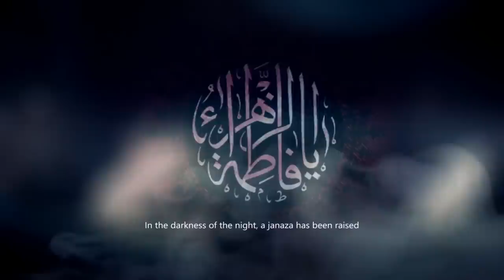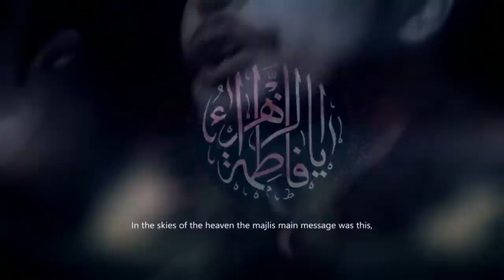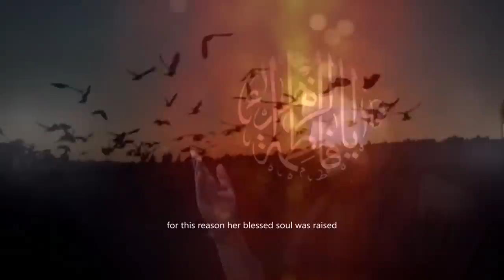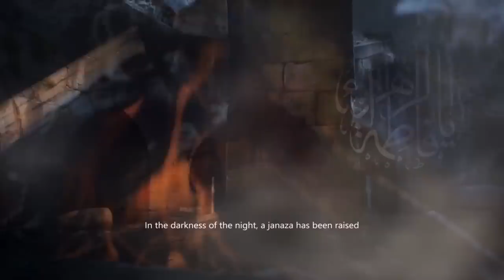Ayam E Fatmiyah Noha | Rat Ki Tarikyo Mai | Asif Raza Khan | NEW NOHAY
Recited & Composed : Asif Raza Khan
Written By: Irfan Nagri
Video Edit: Zeeshan Syed - Zainab TV

Noha Lyrics:

Ha'ey Turbat E Zahra(sa)...!
Ha'ey Ghurbat E Maula(as)...!
Rat Ki Tarik'yo Mai Ek Janaza Uth Gaya...!
Ha'ey Phir Se Murtaza(as) Ka Ek Sahara Uth Gaya...!
1.Bain Karte Te Ye Aksar Khelwat E Maula Ali(as)...!
Bain Karte Te Ye Aksar Khelwat E Maula Ali(as)...!
Ha'ey Q Dunya Se You Pehlo Shekasta Uth Gaya...!
2. Khuld Mai Ahmad(saw) Se Kart'te Tey Farishte Ye Sawal...!
Khuld Mai Ahmad(saw) Se Kart'te Tey Farishte Ye Sawal...!
Sora'e Tather Ka Kiya Ek Aya Uth Gaya...?
3. Gash Mai Tee Kulsoom(sa) O Zinab(sa) Ke Labo Par Taa Rawa...!
Gash Mai Tee Kulsoom(sa) O Zinab(sa) Ke Labo Par Taa Rawa...!
Ha'ey BaBa Meri Chadar Ka Kinara Uth Gaya...!
4.Arsh Par Majlis Ka Phir Unwan Ye Rakha Gaya...!
Arsh Par Majlis Ka Phir Unwan Ye Rakha Gaya...!
Farsh Se Quran Ab Sar'e Ka Sar'a Uth Gaya...!
5. Phir Se Koi Toor Mathi Mai Na Mil Ja'e Kahe...!
Phir Se Koi Toor Mathi Mai Na Mil Ja'e Kahe...!
Es Liye Pardo Mai He BiBi(sa) Ka Lasha Uth Gaya...!
6. Hazrat E Abbas(as) Ne Umul Banin Se Ye Kaha...!
Hazrat E Abbas(as) Ne Umul Banin Se Ye Kaha...!
Maa Mere Sar Se Meri Madar Ka Saya Uth Gaya...!
7. Kal Janaza Asif O Irfan Pardo Mai Utha...!
Kal Janaza Asif O Irfan Pardo Mai Utha...!
Aj Tou Parda Kuja Turbat Se Saya Uth Gaya...!

ayam fatimiya nohay
ya zahra
ye ghurbat e ali(as) hai
new noha 2018
Ayam E Fatmiya 2018
shahadat fatima zahra(sa)
ya fatima(sa) zahra
Akbar
Sadaat
noha
daniyal
islam
shia
2018
farhan
allah
iraq
lyrics
album
naat
qawali
duwa
salawat
ibadat
talwar
tatbeer
zanjeer
qama
azadar
pursa
sham
karbala
matamdari
ayam e fatmiya
ya zahra
noha bibi zahra